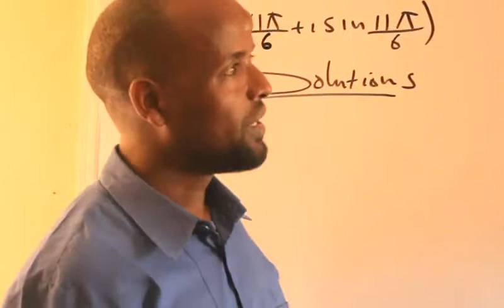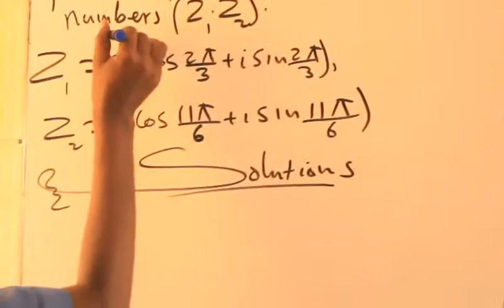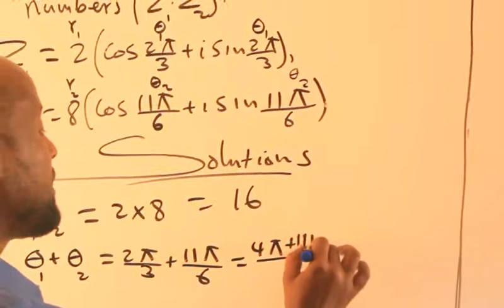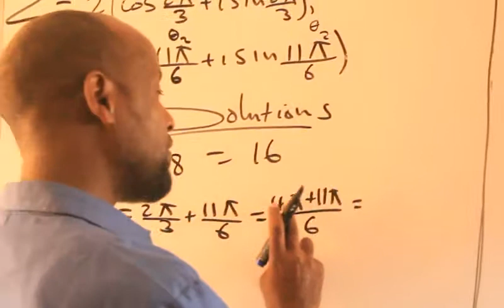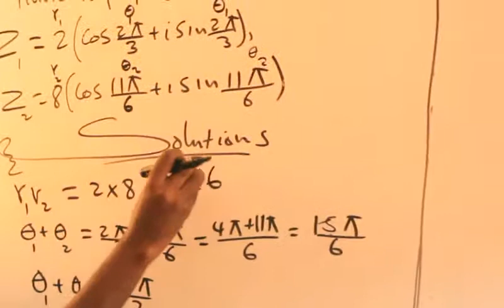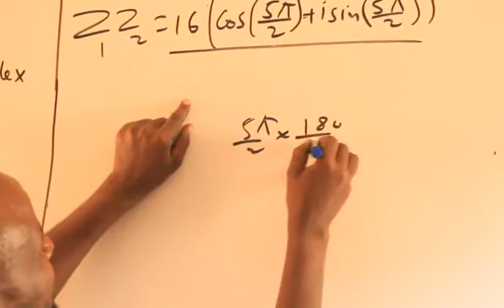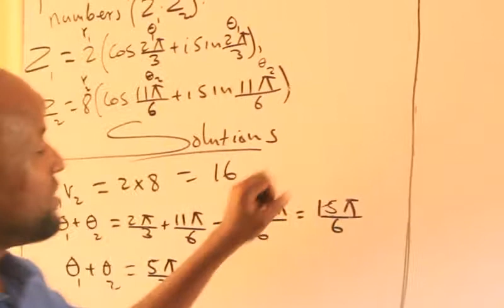Complex Numbers(casharka 13aad):Maxamuud Cali Aaden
Product Of Complex Numbers in Polar Form